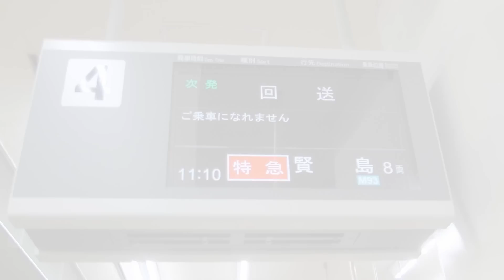(カメラ版)近鉄 0108ﾚ・大阪難波発名古屋ゆき特急 AF01+AT56新塗装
2016/08/07(日)